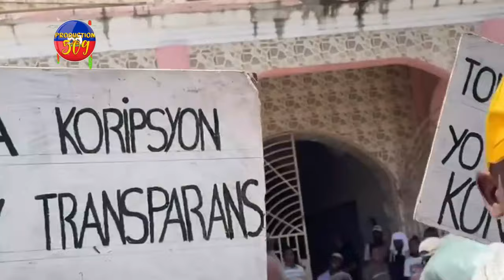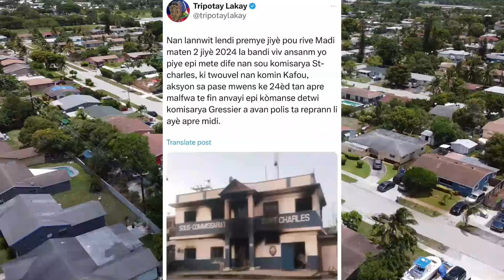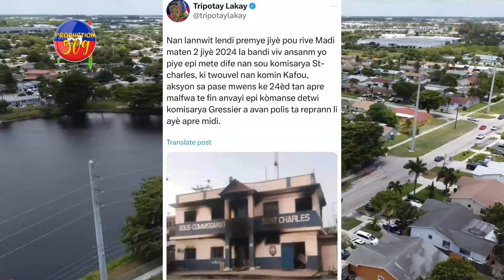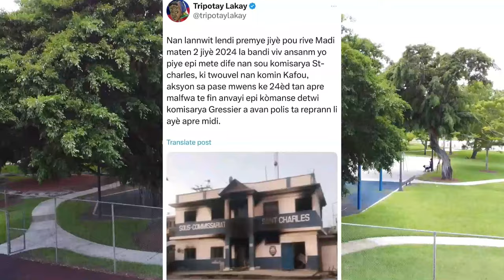Bwa Kale, RONALD RICHEMOND Andanje Ak Moun OKAY Yo, BANDI Yo Ap Vale Teren Mezanmi